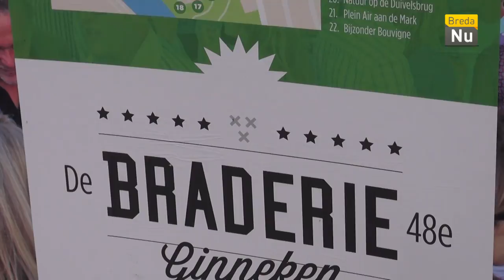Breda In Beeld: Braderie Valkrustpark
Tijdens de 48e Braderie in het Ginneken, die begin september plaatsvond, was er in het Valkrustpark extra veel te beleven voor jong en oud. BredaNu kwam de sfeer proeven...